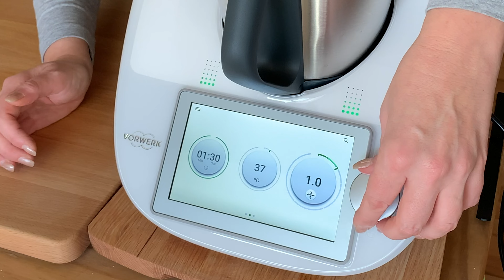Pizza - vegan und lecker, ja das geht!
Vegan und lecker? JA, das geht.

Wenn Du auf tierische Produkte verzichten möchtest oder musst, dann ist diese leckere Pizza eine klasse Alternative!
So lecker... nicht nur, dass Du die Tierwelt schonst, nein: Du weißt auch, was in deinem Essen drin ist!
Das ist der Vorteil, wenn man einiges selbst macht. Mittlerweile gibt es ja sehr viel vegane Produkte zu kaufen, allerdings tu Dir doch mal den Gefallen und schau Dir an, was sich in diesen Produkten verbirgt!
Nicht immer lustig!

Aber:
Es ist ja sooooo einfach sich bewusst, gesund und auch vegan zu ernähren.

So auch das herrliche Pizza-Rezept aus meinem Video (mit der Stoneware Peter), welches du nach Deinen Herzenswünschen abändern kannst, so dass es jedermanns Geschmack trifft.

Freue Dich auf diese neue Erfahrung aus dem Thermomix mit der tollen Stoneware, eine super Kombination.

📓 ZUTATEN:

220 gr. Mehl
110 gr. Wasser
1/4 Würfel Hefe frisch (alternativ 0,5 Tüte)
0,5 TL Salz
0,5 TL Zucker
15 gr. Olivenöl

Tiefgefrorenes Gemüse deiner Wahl
40 gr. Tomatenmark
40 gr. Ajvar (scharf oder mild)
0,5 Tl. Salz
0,5 Tl. Pfeffer
getr. Kräuter

Dieses Rezept kann im
TM 21, TM31, TM5 und TM6
oder natürlich auch ganz ohne Thermomix
nachgemacht werden.

Nichts desto trotz gebe ich den Hinweis: Dieses Video enthält unbezahlte Werbung durch Markennennung/-erkennung).

danach drückedie ↑ Glocke 🔔.
Wenn dir das Video gefällt, vergiss nicht, einen schönen Kommentar oder ein LIKE 👍🏻 zu hinterlassen und es mit deinen Freunden zu teilen. Vielen Dank❤️

✔️ Amazon Fresh

Meine Technik:
🎥 1. Kamera

📩 Bist du an einer Zusammenarbeit oder Kollaboration interessiert? Dann schreibe mir gerne eine E-Mail an dekole[at]web.de

Liebe Grüße
eure Daniela Krüger aus Guxhagen
(Schwalm-Eder-Kreis bei Kassel)